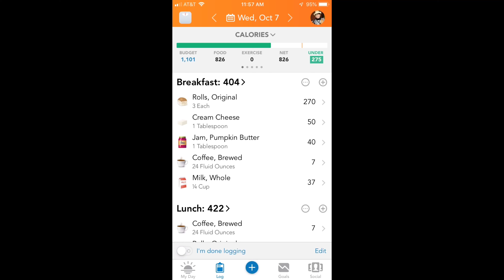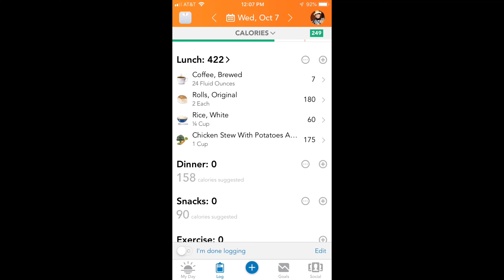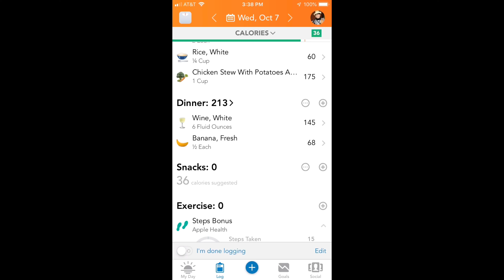My Weight Loss Journey, Oct 7, Day 4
Everyday is a struggle, but getting better.